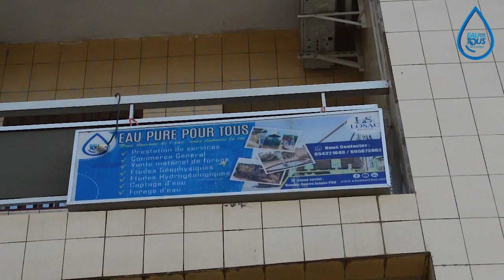Nous sauvons vos forages d'eau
Hello la team, nous avons la solution pour sauver votre forage d'eau. Nous sommes disponibles pour retirer vos pompes coincées. Faites confiance au n°1 et profiter de la promotion en cours.
N'hésitez pas à nous contacter pour la réalisation de votre forage d'eau, captages de source, études hydrogéologiques…